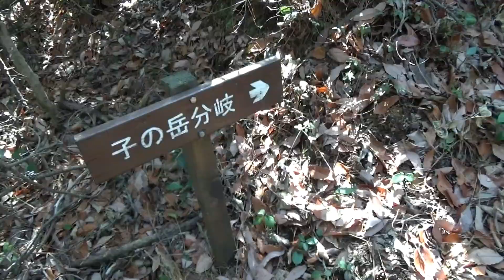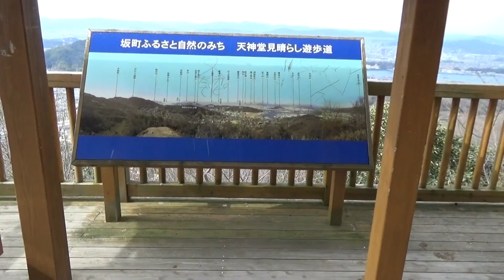絵下山からの明神山と茶臼山 (広島2018.2.18）山登り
絵下山に登頂して景色を楽しんだ後の続きです。（後編）
絵下山登山時は青空でしたが、昼からくもってきました。
下山時に　明神山（２回目）を経由して茶臼山（初回）へ。
明神山山頂手前に展望場ができていました。
茶臼山は桜の季節が楽しそうです。　　　o(^▽^)o
景色を楽しんだ絵下山の動画　（同じ日の前半）